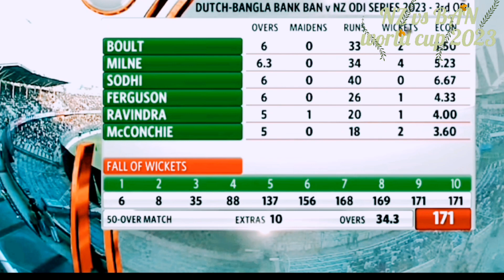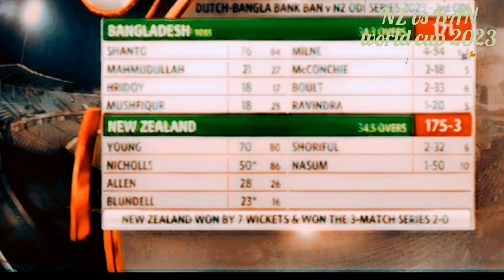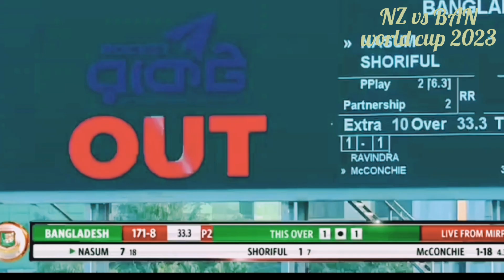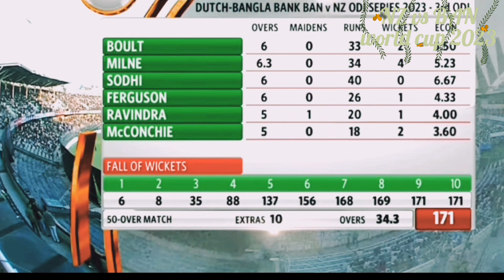You Won't Believe The Latest From nez ने दर्ज की 3rd जीत । विलियम मिचेल का दबदबा।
You Won't Believe The Latest From nez ने दर्ज की 3rd जीत । विलियम मिचेल का दबा।।